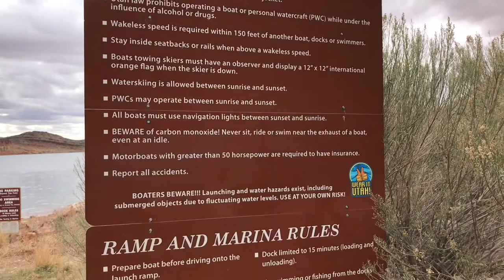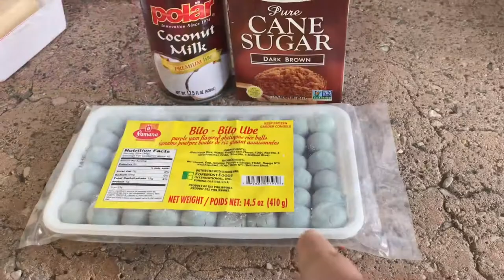Camp. Cook. Hike @ Quail Creek State Park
Fun weekend cooking, camping and hiking. Great way to unwind after long work week sat Quail Creek State Park Campground.